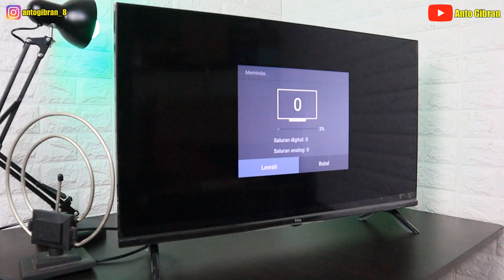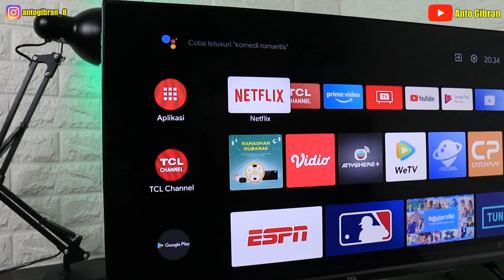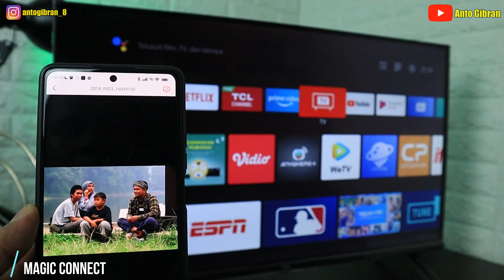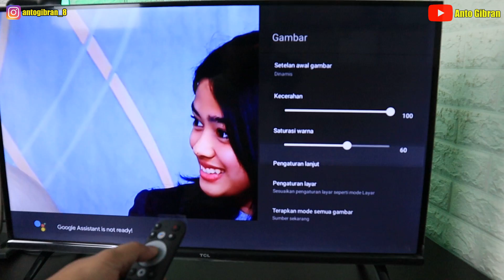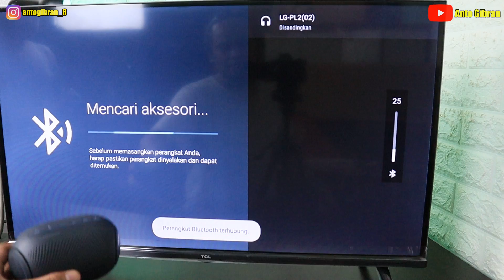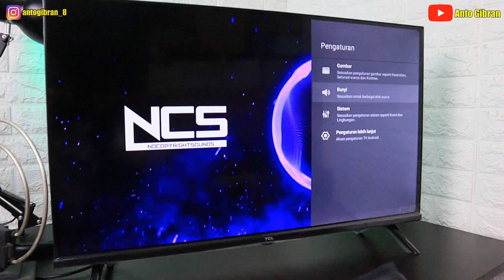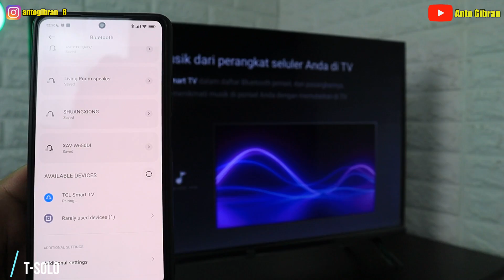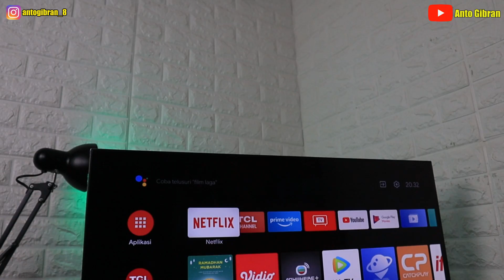Full Review Android TV TCL 32A7 || Android TV 11 - Panel A+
Ingin konsultasi seputar produk elektronik kalian, request produk yang direview, atau pengen lebih kenal siapa gue ? hehehehe...

Cari Produk Elektronik & Accesoris Original
Follow & kepoin toko gue :

Terimakasih dan salam ngOprek_ngOprek..